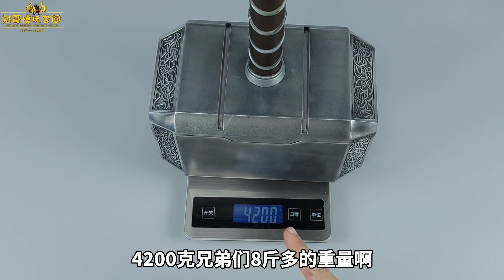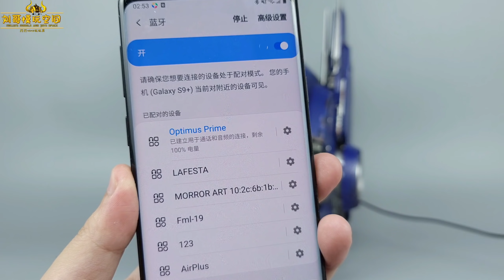80后小哥COSPLAY擎天柱会发生什么-刘哥模玩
最近到手了几个1/1或者是等身比例的大产品，跟兄弟们一次性介绍个够！